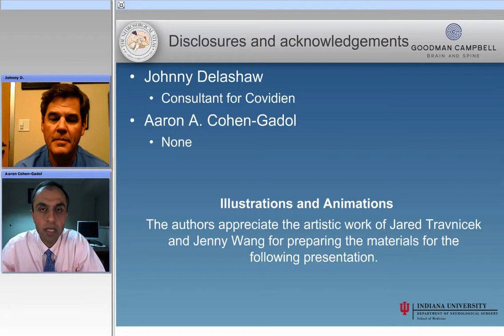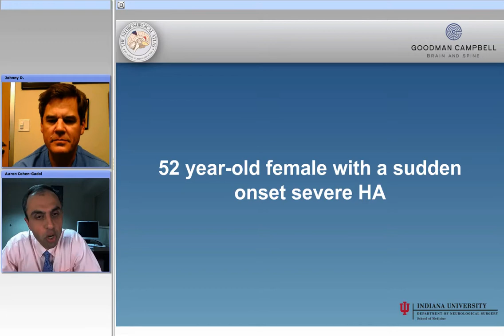Infratentorial Arteriovenous Fistulas: Nuances of Technique for Microsurgical Ligation (Preview)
Johnny Delashaw.